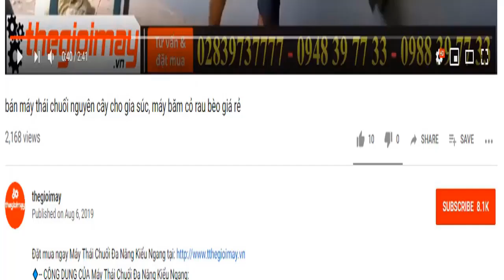Bình phun thuốc gạt tay tại hậu giang, giới thiệu bình bơm gạt tay ở hậu giang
✅ BÌNH XỊT DUDACO 1802✅GIÁ:  380,000 VNĐ✅BẢO HÀNH 12 THÁNG
✅-- ƯU ĐIỂM CỦA BÌNH XỊT DUDACO 1802
Bình xịt thuốc trừ sâu Dudaco B1802 được sản xuất dựa trên tiêu chuẩn chất lượng quốc tế, vật liệu cao cấp chọn lọc, đảm bảo được độ bền của sản phẩm.
Chất liệu Viton của B1802 chịu ma sát cực tốt, chịu nhiệt, không bị hóa chất tác dụng. Tổ hợp xupap và lò xo không gây tiếng ồn, đảm bảo độ kín và tránh việc chảy nước ra ngoài khi sử dụng.
✅-- THÔNG SỐ KỸ THUẬT CỦA BÌNH XỊT DUDACO 1802
Áp suất : 3kg/cm2
Dung tích : 18 lít
Kích thước : 39cm x 20cm x 53,5cm
Trọng lượng sản phẩm : 3,3kg
Sản xuất tại : Việt Nam
Thương hiệu : Việt Nam